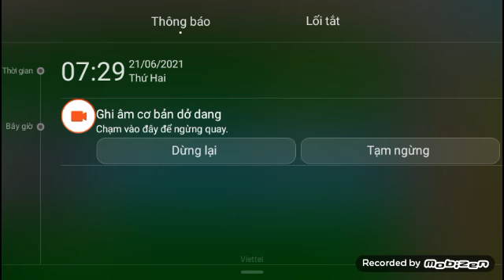plants vs zombies tập 9 hạt lớn,nấm biển và cây đèn lồng